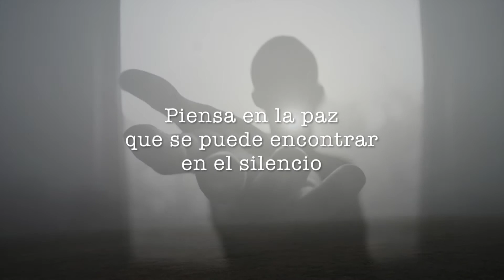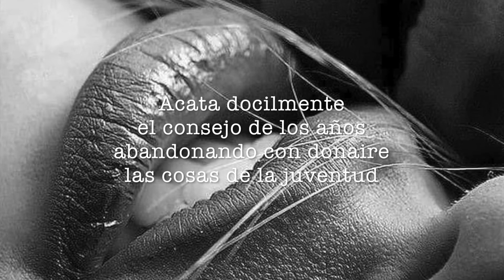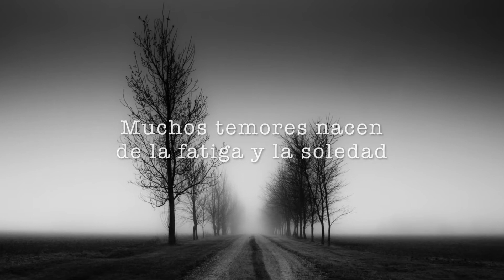"DESIDERATA"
Un bello poema de Max  Ehrmann Poeta y abogado estadounidense.